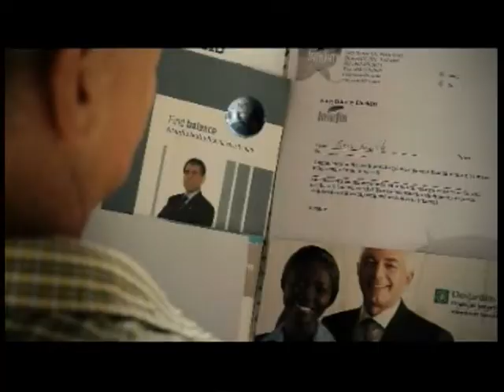برنامه هفتگی(قسمت ۴۴)- نکاتی‌ در رابطه با تهیه بیمه‌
ازشما علاقمندان رادیوو تلویزیون دعوت می شود بیننده برنامه ما در سراسر دنیا از کانال
تصویر ایران دوشنبه ها سا عت 6:30 عصربه وقت تورنتو باشید.
همچنین شما می توانید از طریق وب سایتهای شرکت، وب لاگ و رسانه های اجتماعی ما را دنبال کنید
خدما ت شرکت بیمه رحیمیان اینشوفین، در پاسخگویی و ارایه مشاوره و سرویس در خصوص بیمه تازه واردین به کانادا ، طرح و برنا مه ریزی مالی،بازنشستگی و سرمایه گذاری تضمینی وانواع بیمه مسافرتی ، بیمه صدور ویزا،عمر ،از کارافتادگی ،درمانی وتحصیلی از بدو تولد.
تلفن رایگان امریکای شمالی 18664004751
رایگان از ایران، تهران 82802660 و تلفن دفترتورنتو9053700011